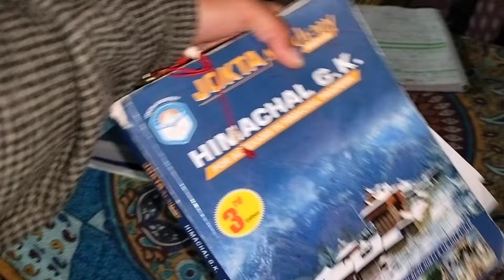Last day at 🏠 home + going to visit my sister 💕